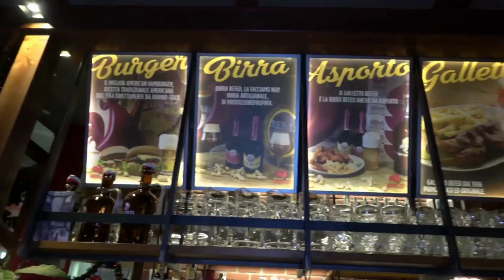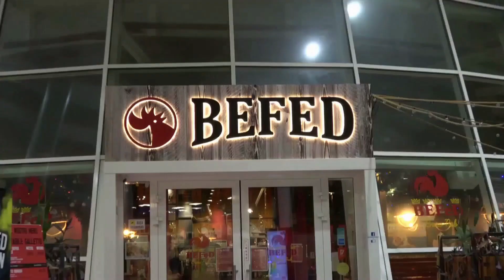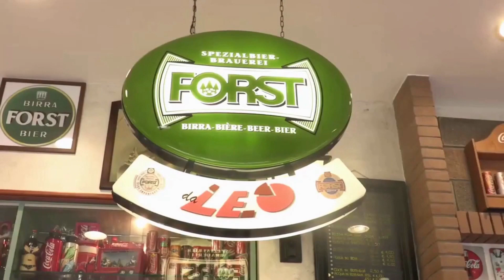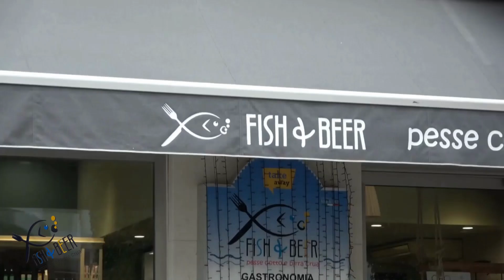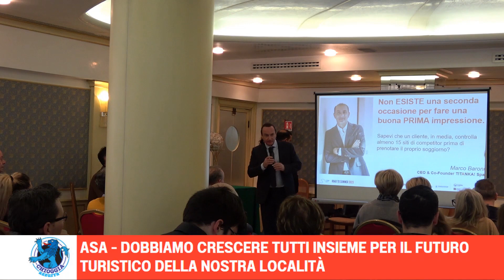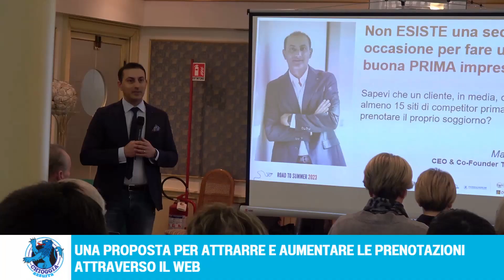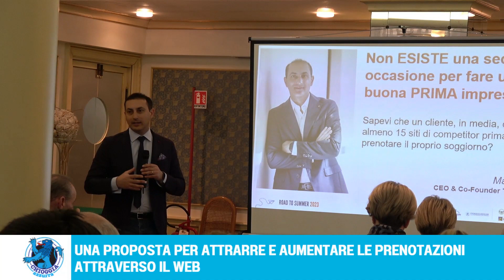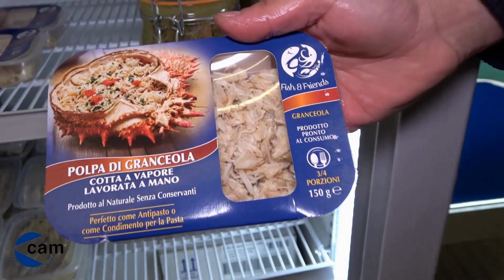TG AZZURRA DI MARTEDÌ 14 MARZO 2023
CAYO BLANCO SI RINNOVA CON 60 NUOVI ALBERI

PRESENTAZIONE DELLA STAGIONE CROCIERISTICA 2023 E DEL PROGETTO DESTINAZIONE CHIOGGIA - Questa mattina nella sede dell’Autorità di Sistema Portuale Mar Adriatico Settentrionale di Val da Rio, si è tenuta la presentazione della stagione crocieristica 2023 per quanto riguarda il porto...

UNA PROPOSTA PER ATTRARRE E AUMENTARE LE PRENOTAZIONI ATTRAVERSO IL WEB - Presentato davanti a un folto pubblico di stakeholders nell’elegante sala convegni dell’Hotel Bristol, il progetto Road to summer 2023 per mettere a conoscenza del mondo dell’hotellerie nuovi...

ASTA DI BENEFICENZA AL G1 PER FINANZIARE IL VIAGGIO DEGLI SCOUT A LISBONA PER LA GIORNATA MONDIALE DELLA GIOVENTU’ - Anche quest’anno, come lo scorso anno, dal 16 marzo si terrà presso lo Studio G1 in Calle San Giacomo la mostra dei quadri offerti...

CENTRO CONGRESSI, NON SOLO UN NUOVO EDIFICIO...

ASA - DOBBIAMO CRESCERE TUTTI INSIEME PER IL FUTURO TURISTICO DELLA NOSTRA LOCALITÀ